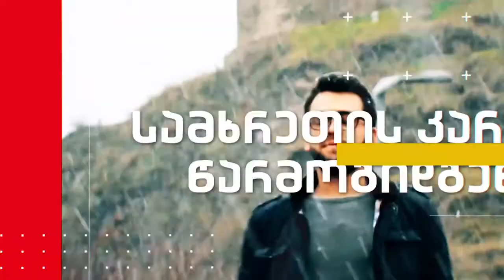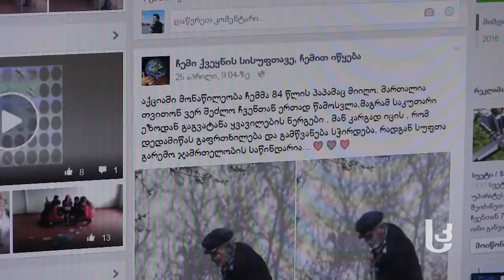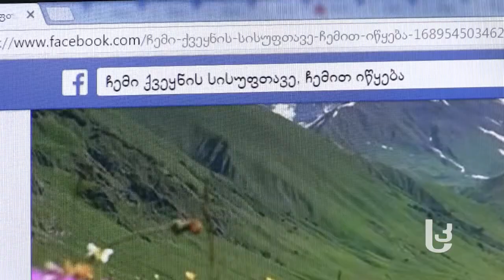სტუმრად ვაკოსთან: 14 წლის ბუნებისდამცველი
სოფელ ზველში მცხოვრები 14 წლის რუსუდან ზედგინიძე სოფლის გარემოს დაცვაზე ზრუნავს. პატარა სოფლის პატარა ბუნების დამცველს სოფელში ყველა იცნობს. გადაცემაში „სტუმრად ვაკოსთან“ რუსუდანი იხსენებს, როგორ დაიწყო სოფლის სისუფთავეზე ზრუნვა.